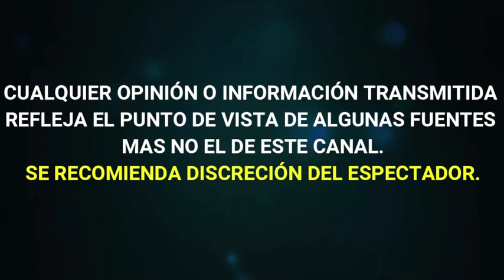JOSÈ JOEL DEMANDA al COLOMBIANO MANUEL JOSÉ tras ASEGURAR que ES HIJO DE JOSÈ JOSÈ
JOSE JOEL DEMANDA al COLOMBIANO MANUEL JOSÉ tras ASEGURAR que ES HIJO DE JOSÈ JOSÈ